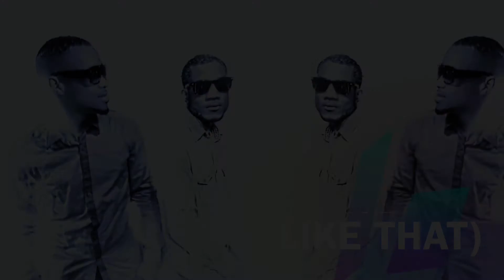SADIKI & DNYCE "WINE LIKE THAT" #2015 (SUGAR POT RIDDIM)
Artiste : Sadiki & Dnyce
Wrtiiten By : Dnyce & Sadiki
Produced By : Dnyce & Sadiki
Mixed & Mastered By : Alton Bertie